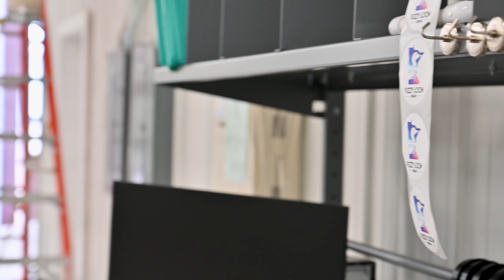Fuzzy Loon Designs Moves!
Follow our adventures in the 218, Minnesota. Studio218mn.com
Hospitality & Tourism Marketing Services in the 218
Video Content Creation | Part 107 Certified Commercial Aerial Drone Pilot | Photography | SEO/SEM | Website Design | Social Media Strategy